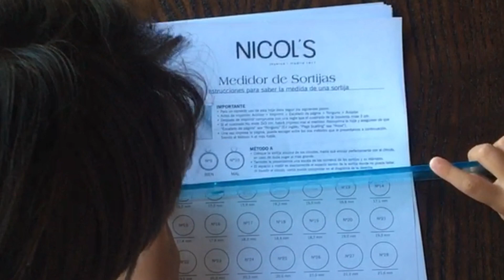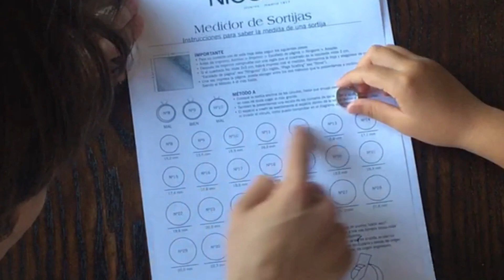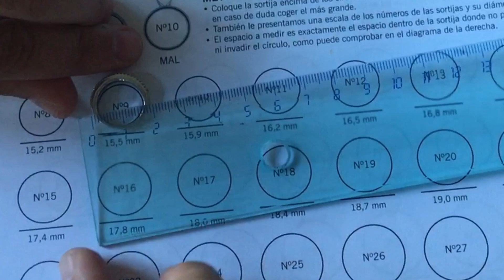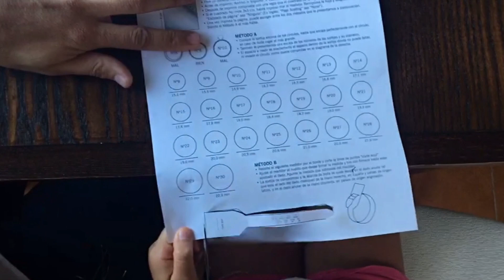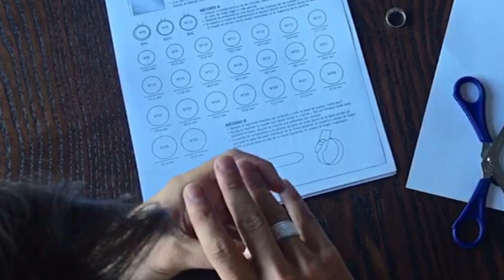TUTORIAL TRUCO CASERO: Cómo Saber Mi Medida de Anillo o Talla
En el siguiente Dani Nicols con ayuda de Bianca nos enseñan, cómo saber sacar la talla o medida del anillo, y en especial en anillo de compromiso. Estos métodos sirven para cualquier dedo de la mano y de los pies.